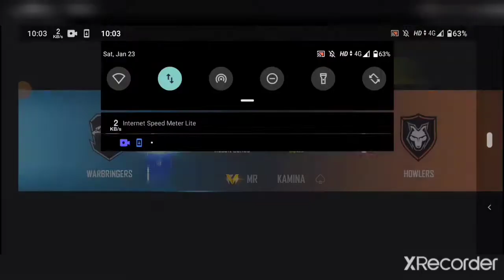Mr Kamina Vs Mr Harami Freindly battle ❤️❤️❤️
Friendly Battle with my Freind

1 vs 1 With Freind 👍

Montage video is comming 😁 please Support me 😭